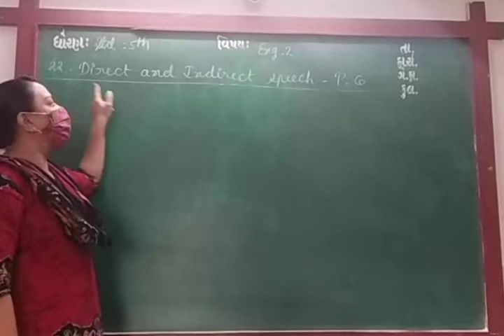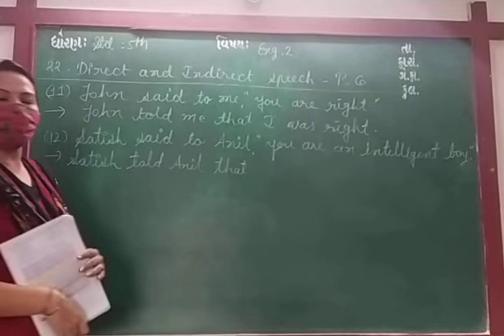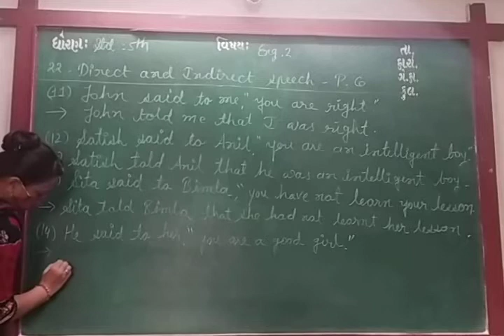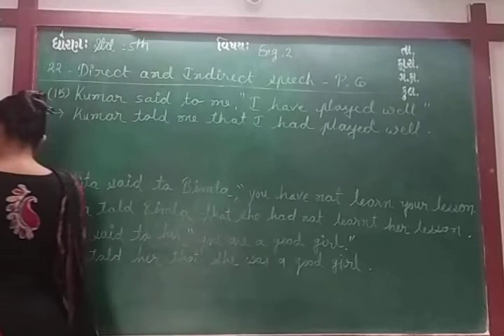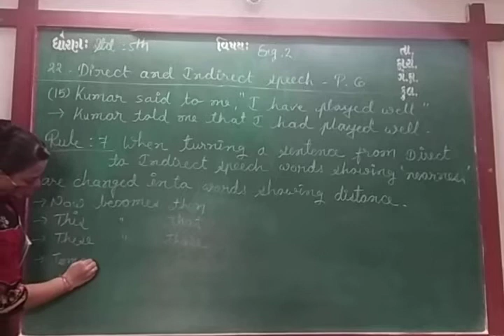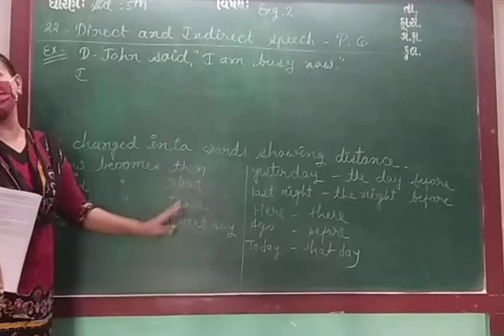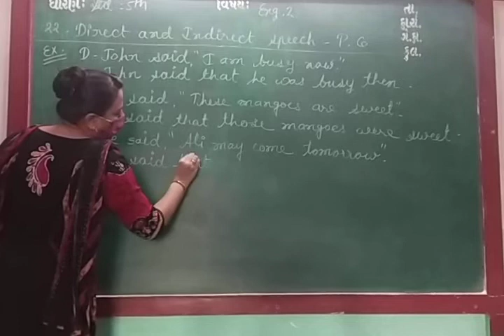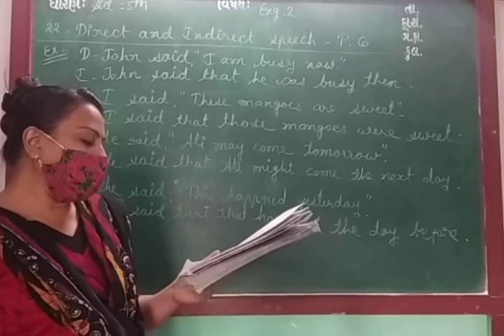ENG MED STD 5 SUB ENG 2 U 22 P 6